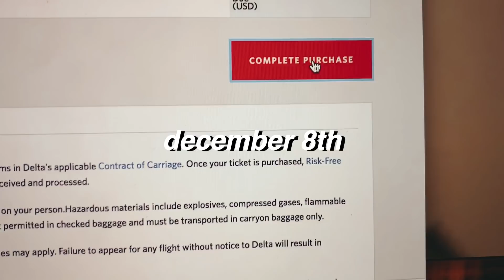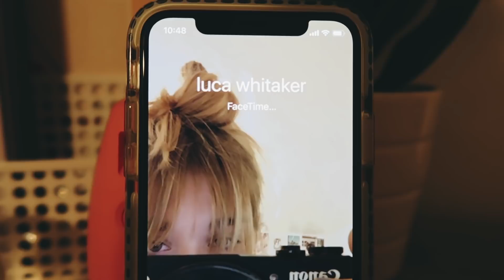i flew across the country *alone* to visit my best friends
friends in this video :D

about me:
age: 16
birthday: may 16th, 2002
camera: Canon EOS 70D
editing: final cut pro x

if you would like to translate this video into whatever language you know to help out others who can't understand me, a dumb american that only knows one language, you can click the settings button, go to subtitles, add subtitles, and then go from there :) thank you!

- AVE